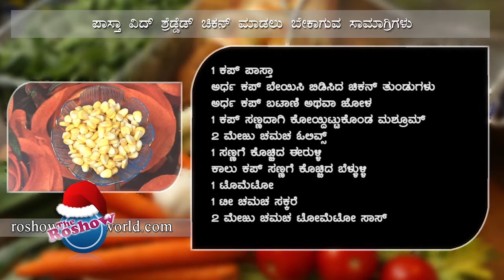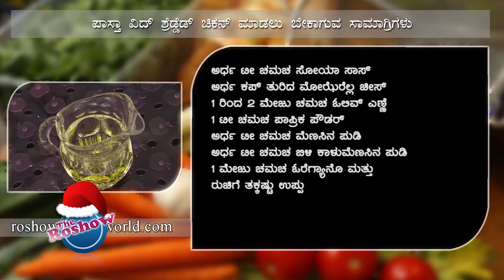Pasta with Shredded Chicken | The Roshow - Daiji Kitchen | Recipe 91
The Roshow, is a live cookery show on daijiworld247 tv channel. Hosted by Averyl Rodrigues, unlike most of the cookery shows, here actual cooking is being shown by the host, irrespective of the duration it requires to cook the same. All recipes are tested first by the host for the exact measure of ingredients and taste. Care is being taken while selecting the recipes taking into consideration the budget and health aspects of the people.